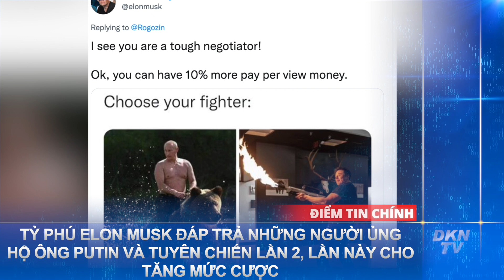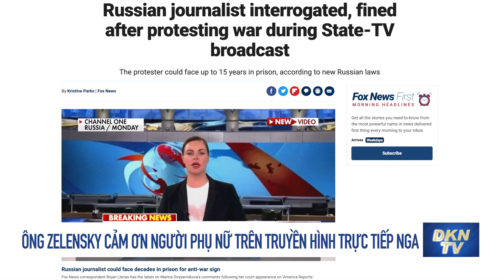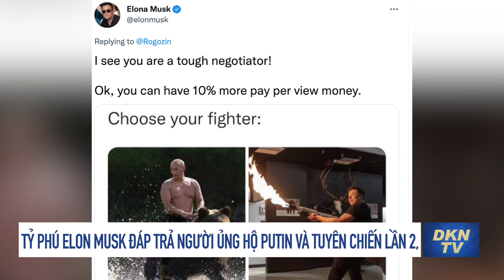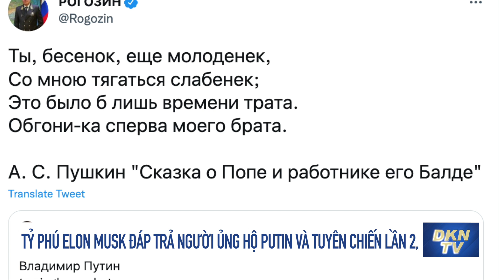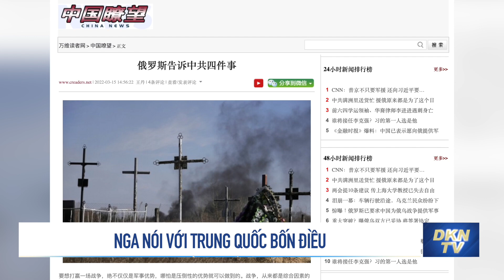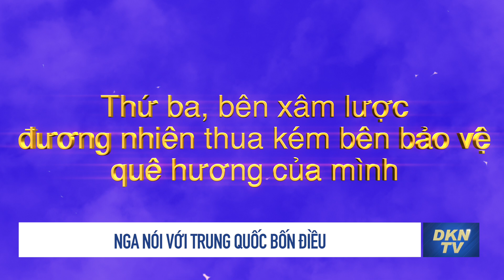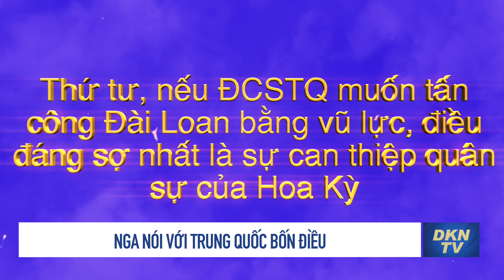Tin thế giới trưa 16/3: Ông Zelensky cảm ơn người phụ nữ trên sóng truyền hình trực tiếp Nga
74 máy bay Nga đưa binh sĩ, khí tài đến Kazakhstan